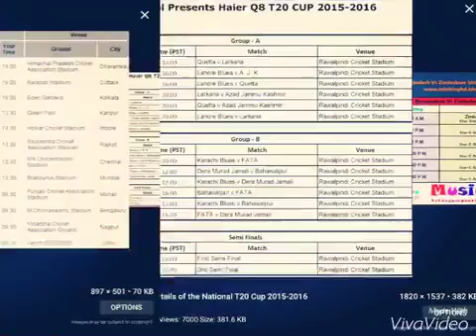Cricket pics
These are some pics of India Cricket team